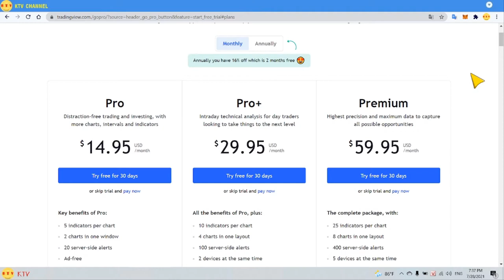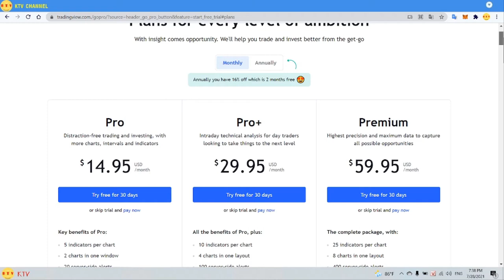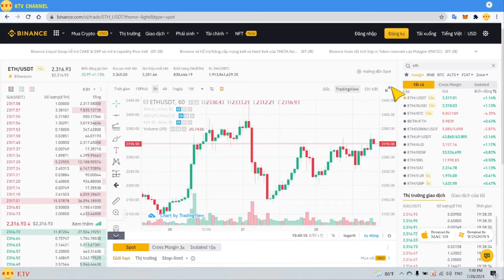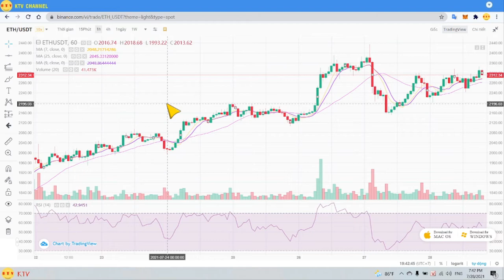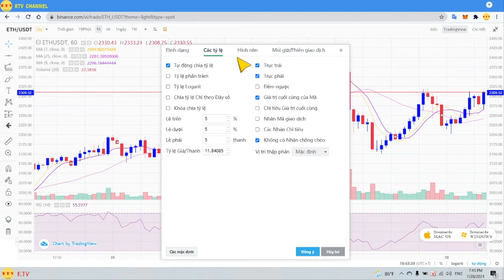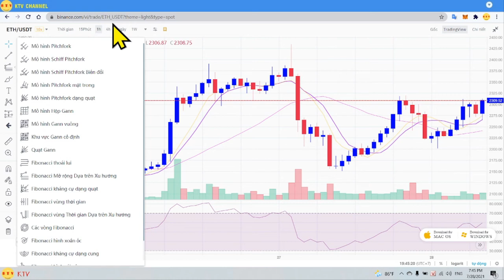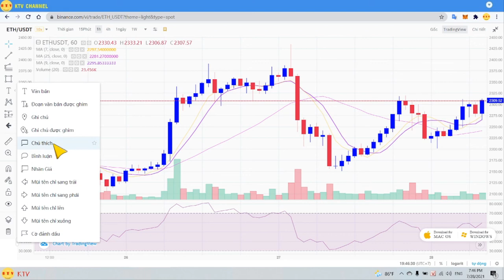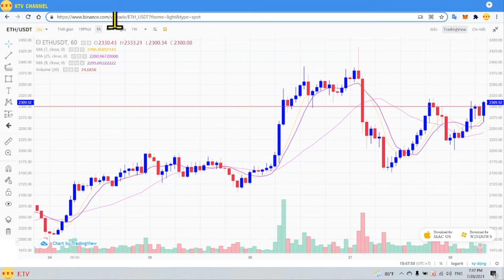P5- Hướng dẫn sử dụng Trading view trực tiếp trên sàn hoàn toàn miễn phí [kitv]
Mã đăng ký Binance.com : 44187820
Mã đăng ký sàn Hotbit.io: 2429640
Mã đăng ký sàn kucoin.com: 61839835
Mã đăng ký sàn Gate.io : 5784609